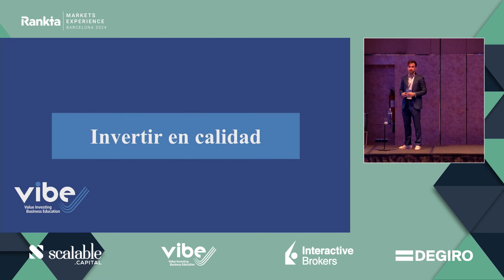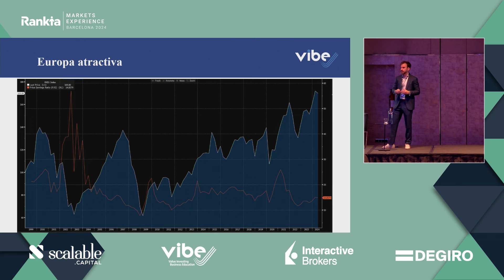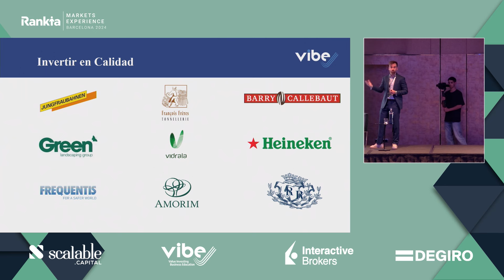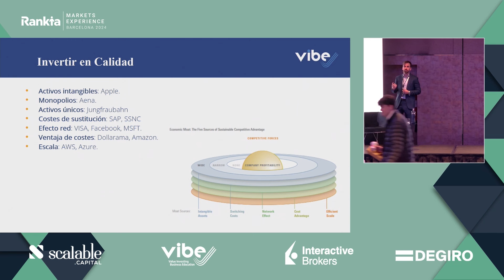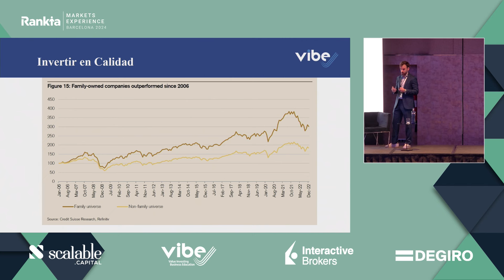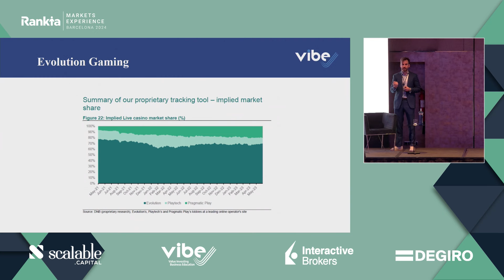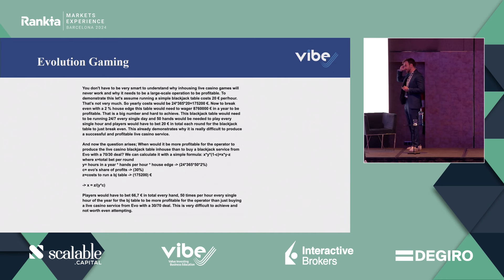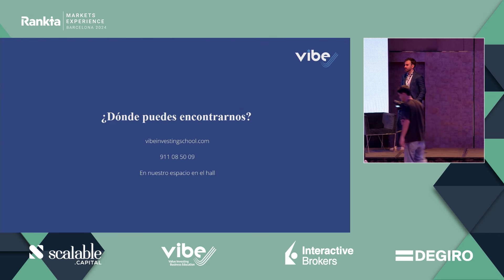Quality Invesment: identificar y evaluar empresas de calidad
En esta charla en el evento Rankia Markets Barcelona 2024, Carlos Santiso, experto en value investing, nos ofrecerá un enfoque detallado sobre cómo invertir en calidad en los mercados actuales.

Explorando desde la perspectiva de las pequeñas compañías hasta los oligopolios en diversos sectores, Carlos utilizará ejemplos prácticos para ilustrar cómo seleccionar firmas con ventajas competitivas duraderas y potencial de crecimiento sostenible.

Los asistentes aprenderán a identificar oportunidades en sectores nicho que ofrecen rentabilidades superiores, entendiendo las dinámicas de inversión que diferencian las empresas de calidad en un panorama económico en constante evolución.